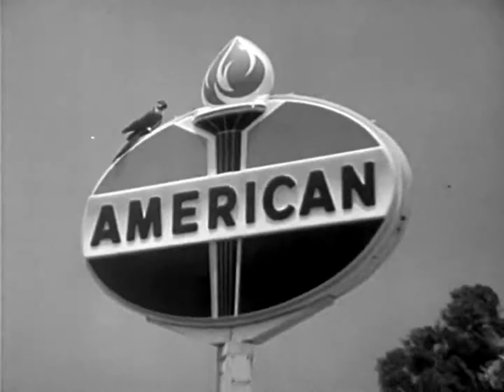Lead Free Amoco Gasoline TV Commercial circa 1961 American Oil Company 1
60's AMOCO OIL commercial featuring... you guessed it - a WWII Jeep!!